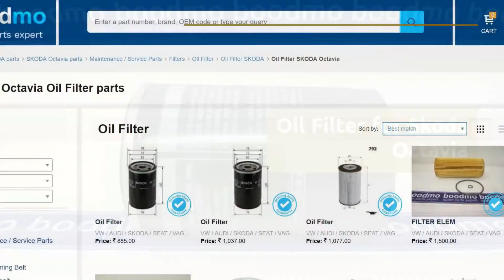Oil Filter for Skoda Octavia